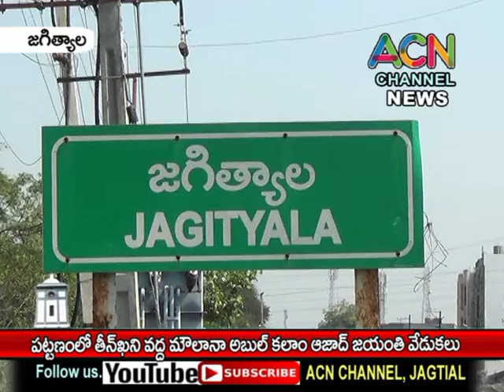జగిత్యాల తీన్ ఖని వద్ద జరిగిన మౌలానా అబుల్ కలాం ఆజాద్ జయంతి వేడుకలు .